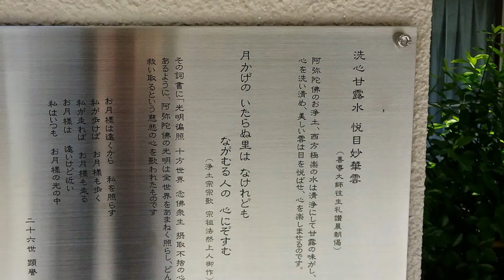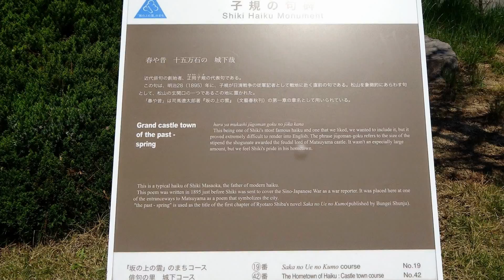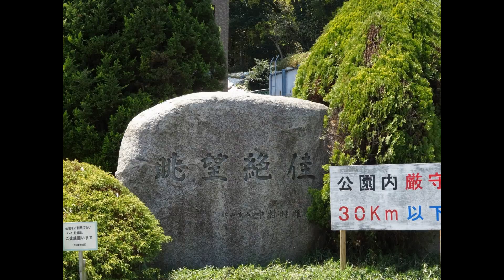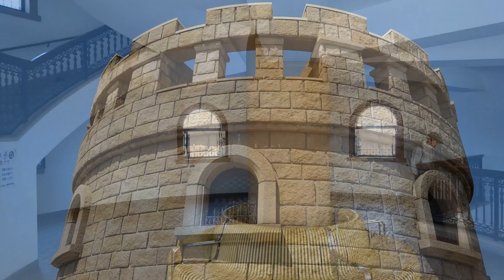松山総合運動場 スライド